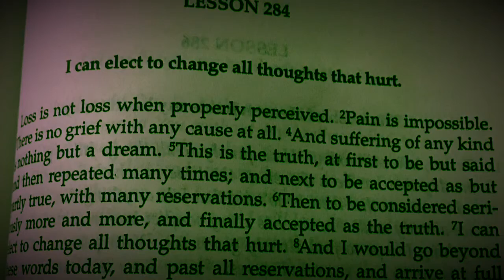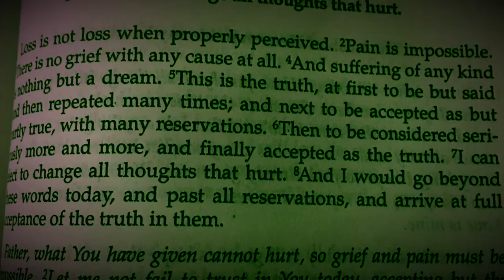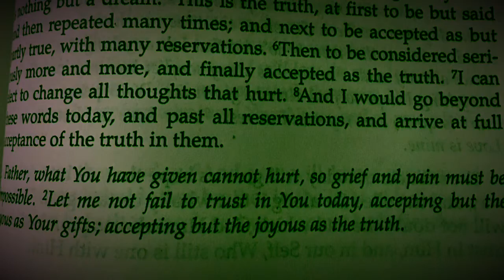ACIM Lesson 284 ❤️